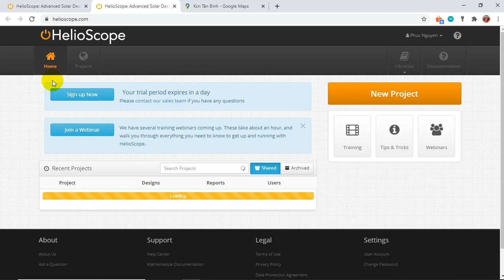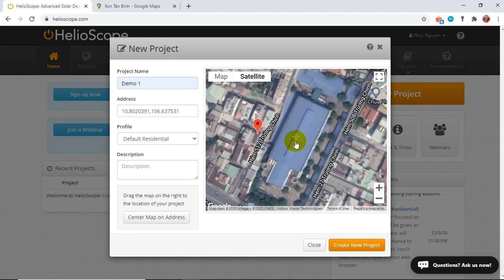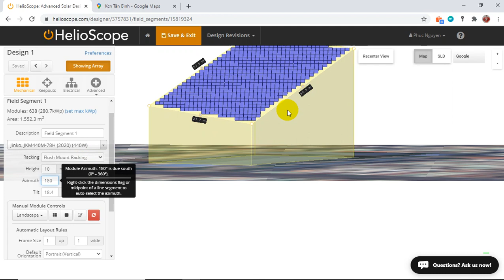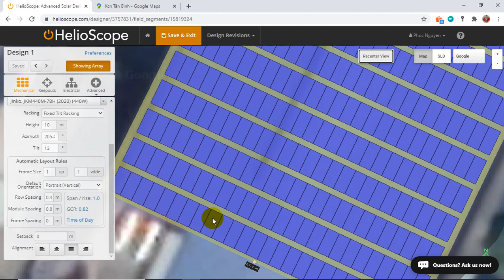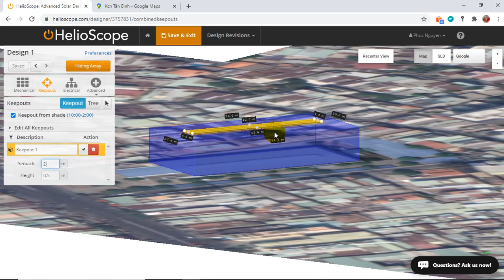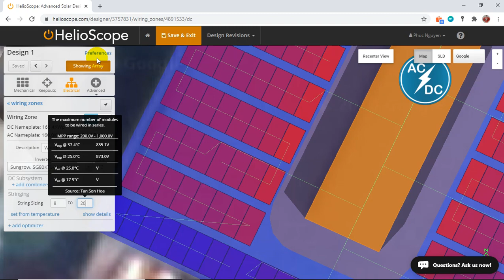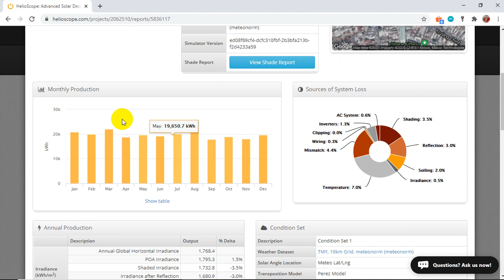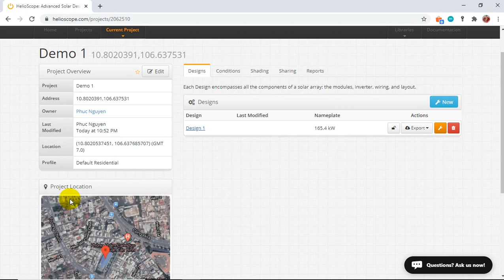Phần mềm Helioscope - Hướng dẫn sử dụng & thiết kế hệ thống điện mặt trời hòa lưới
Trong video này bạn biết phần mềm Helioscope đem lại những gì cho bạn và cách thiết kế một hệ thống điện mặt trời căn bản trên Helioscope.